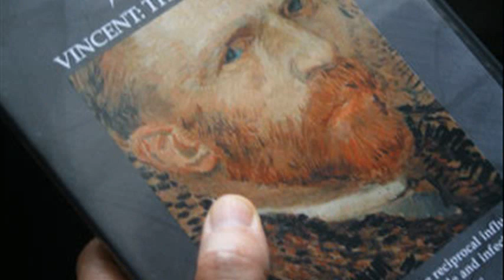vincent van gogh documentary